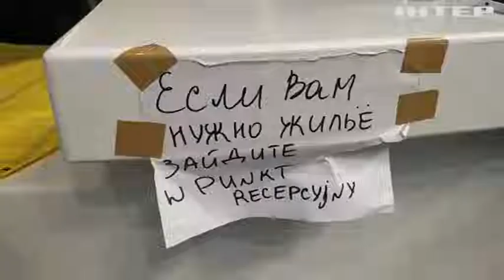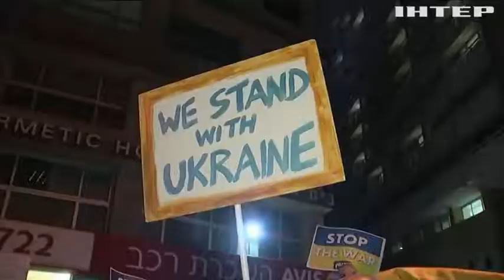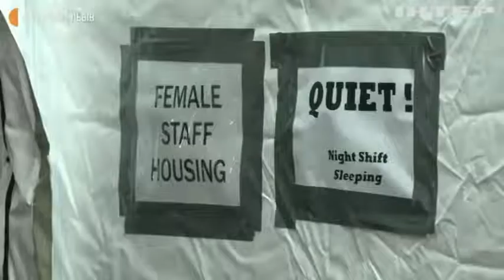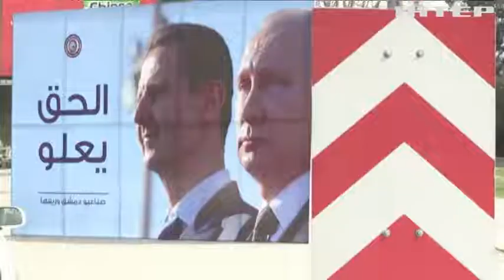Як Ізраїль пітримує Україну на тлі російської агресії